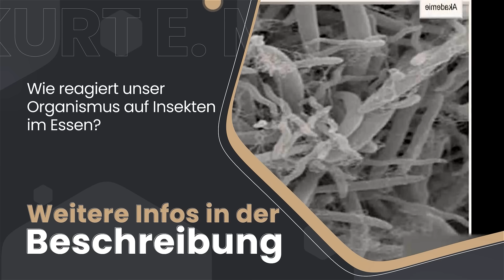Die Mineralien-Täuschung des Wassers | Erfahrungsmedizin | QS24 Gesundheitsfernsehen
Der wohl bekannteste und versierteste Wasserexperte Deutschlands, Erich Meidert leitet in dieser Sendung her, weshalb wir reinstes, höchstens mineralienarmes Wasser trinken sollten. Dazu sollten 95% der lebenswichtigen zellverfügbaren Mineralien aus Gemüse, Smoothies oder qualitativ hochwertigen Nahrungsergänzungsmitteln bezogen werden. Ein wesentlicher Grund dafür ist, dass die Landwirtschaft dazu gezwungen ist, maximale Erträge und nicht maximale Qualität zu produzieren. Erich Meidert hat auch ein sehr lesenswertes Buch zu diesem Thema geschrieben.

▬ Zu Gast ▬▬▬▬▬▬▬▬▬▬▬▬▬▬▬▬▬
Erich Meidert, Wasserexperte
Moderation: Silvia Müller
Sendungsnummer: EBas_240819_S1_misterwater_meidert

Erich Meidert, Wasserexperte
Misterwater GmbH
Johann-Karg-Str. 44
De-85540 Haar OT Salmdorf
Beratungshotline: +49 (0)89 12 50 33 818 täglich von 09:00 – 17:00

▬  Jetzt exklusiv auf wikiSana  ▬▬▬▬▬▬▬▬
– jetzt registrieren und sich Zugang sichern.
WikiSana – unabhängig – Meinungsfreiheit - interessenskonfliktfrei
Plattform zur Sicherung aller Gesundheitsoptionen aus Sicht der Ganzheitsmedizin, Naturheilkunde und der Erfahrungsmedizin.

▬ wikiSana ▬▬▬▬▬▬▬▬▬▬▬▬▬▬▬▬▬
Wir steigen um auf wikiSana, denn alle großen Social Media Konzerne haben entschieden, dass man nur noch die wahren Gesundheitssendungen verbreiten will und alles unwahre/Fake News usw. löschen und sich dabei an die WHO-Vorgaben halten will. Das ist absolut legitim und darf respektvoll und mit Verständnis angesehen werden.

Wir sehen es aber anders. Wir sehen die Erfahrungsheilkunde, die Naturheilkunde, wir sehen so viele Schätze der Medizin, die es noch nicht geschafft haben, eine WHO-Legitimierung zu bekommen.

Schauen Sie also QS24 ohne Werbeunterbrüche auf wikiSana und nutzen Sie dabei die weltweit einzigartige KI Suchanfrage. Stellen Sie Ihre individuellen Gesundheitfragen und profitieren Sie von exklusiven Sendungen.

▬ Über QS24 ▬▬▬▬▬▬▬▬▬▬▬▬▬▬▬▬
„Keine Krankheit kann in einem basischen Milieu existieren, nicht mal Krebs“.

Mit dem Zitat von Dr. Otto Warburg, Biochemiker und Nobelpreisträger, haben wir uns inspirieren lassen und die facettenreiche tiefsinnige Naturheilkunde mit allen ihren Wirkungen, durch Beobachtungen von Experten, zu dokumentieren begonnen. Diese Erfahrungsschätze verstehen wir als Komplementierung zu einer ganzheitlichen holistischen Sichtweise an. Daher sollten sie zu der in vielerlei Hinsicht schon brillanten Schulmedizin, hinzugezogen werden.

Mit dem Betreiben dieses TV-Senders wollen wir den Zuschauern dieses Wissen näherbringen, sodass der Zuschauer für Prävention – oder bei einem Krankheitsverlauf – weitere Perspektiven für seinen Weg in Betracht ziehen kann.

Ihr QS24 Gesundheitsfernsehen aus der Schweiz 🇨🇭